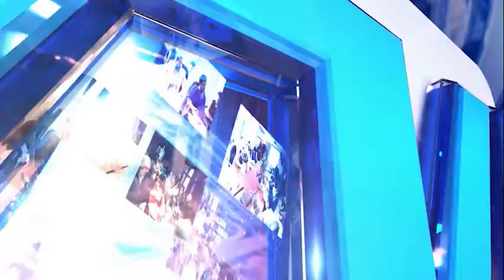OFICINAS DEPARTAMENTALES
PERO EL TRABAJO DE NUESTRAS OFICINAS DEPARTAMENTALES SE DESARROLLA EN TODO EL PAÍS, CONOZCAMOS MÁS EN EL SIGUIENTE RECORRIDO.